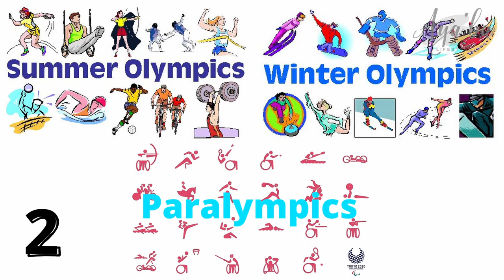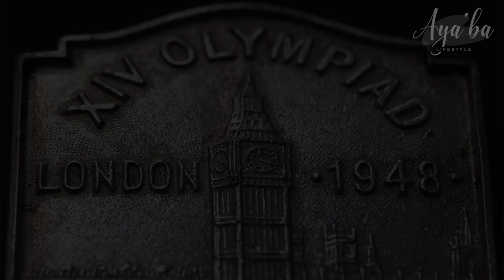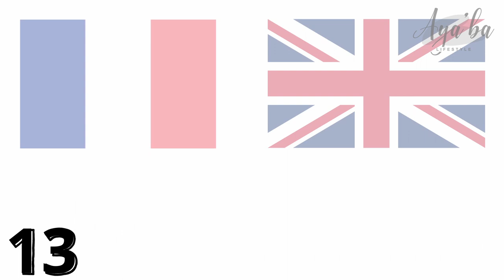20 Facts About The Olympics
This video is a different style of video. We’ll be listing 20 different facts about the Olympics.  The Olympics started on date of upload (23/07/21). This video shows, no matter your age, ability, background, or gender if you put your mind to it, you can represent your country.

We also hope this inspires people who may want to lose some weight or get into better shape to take up a sport.

About us:
At Aya’ba, we are building a community to encourage people to live a sustainable and healthy lifestyle. The benefits of living this way are enormous and oftentimes understated. Hence the need for us to shine some light on sustainable healthy living ideas and hacks.
We’ll focus on uploading videos regularly for your benefit.  Our platform aims to provide a space to build long-term relationships through shared interests and ideas, all of which can also be discussed in the comment section. So please feel free to post comments. If you are interested in improving your lifestyle and daily living, join the community and have an impact on the conversations.

Credit
Pixabay from pexels